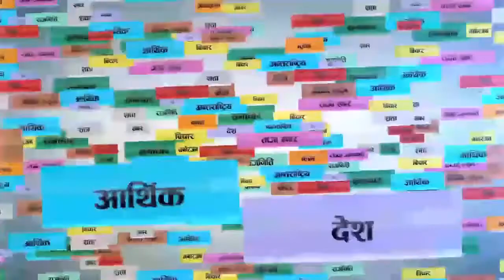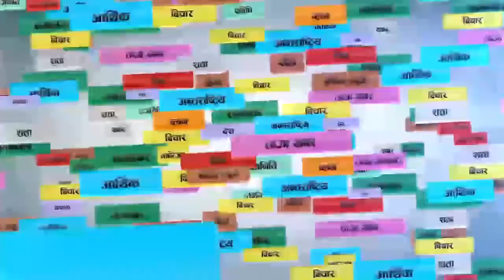रिभेराले अध्यात्म शिक्षालाई समेत जोड दिन्छः प्रज्वल कोइराला । Riviera Int. Academy I ktmkhabar TV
केटिएम खबरको विशेष सम्वादमा रिभेरा केन्द्रित तथा समसायिक शिक्षा केन्द्रित कुराकानी गर्दै रिभेरा इन्टरनेशनल एकेडेमीका फाउण्डर, प्रिन्सिपल प्रज्वल कोइराला ।
Guest:
Prajwal Koirala

Host:
Shyam Karki

Camera:
Bishal Amatya/Ram Karki